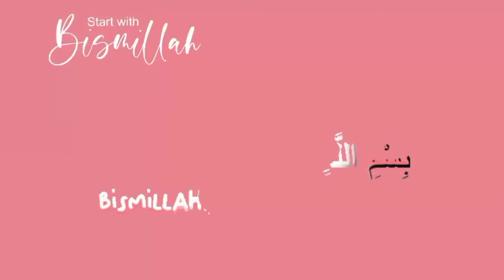Sarson ka SAAG | Tips/Secrets that were never told before | Khana Pakana with Beena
| SARSON KA SAAG | Try it for once with this recipe and you'll forget all other recipes!!

Feel free to drop your comments or any related query.